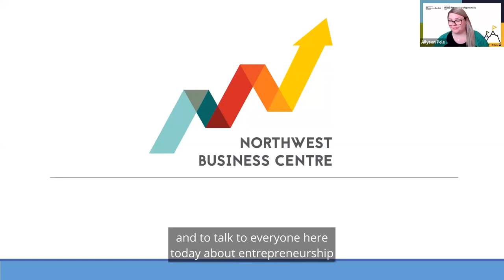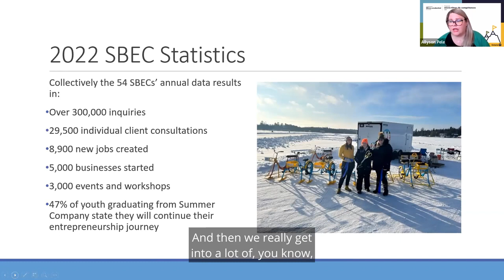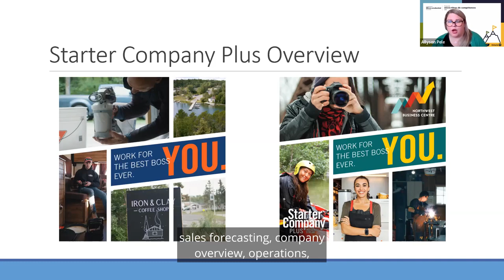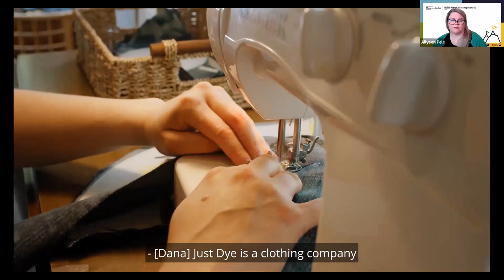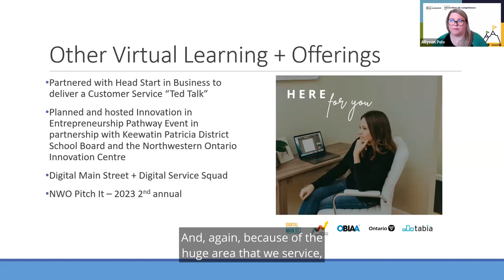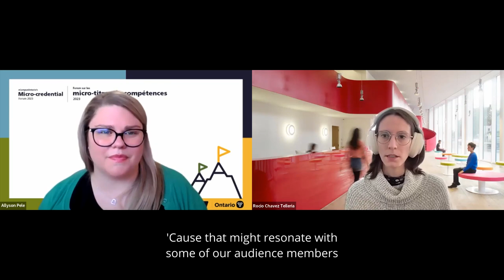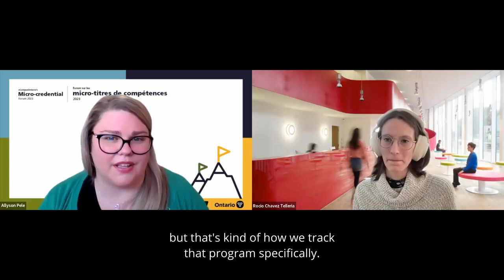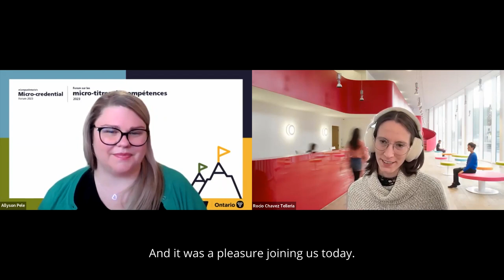Small Business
Join Allyson Pele, Manager of the Northwest Business Centre (NWBC) as she provides insight into Ontario’s Small Business Enterprise Centre’s and how programs like Starter Company Plus provide meaningful business training for small business owners. Learn how the NWBC provides support to small businesses, hear about real people who participated in the training and how the Starter Company Plus program is delivered virtually. Join Allyson and learn how to StartSomething.